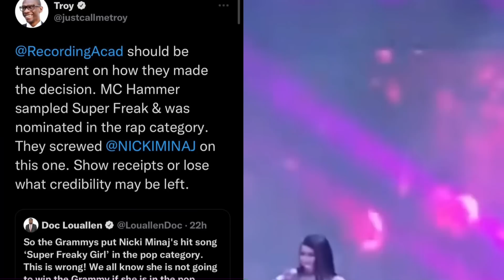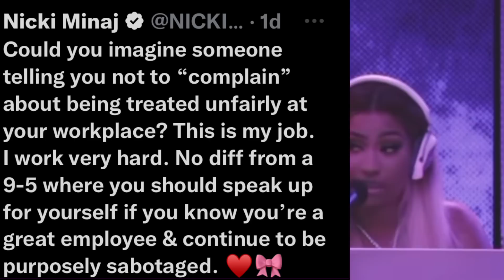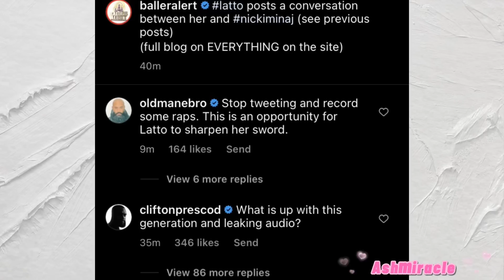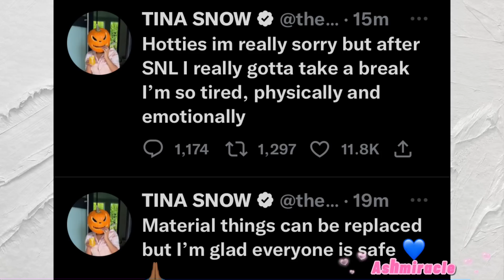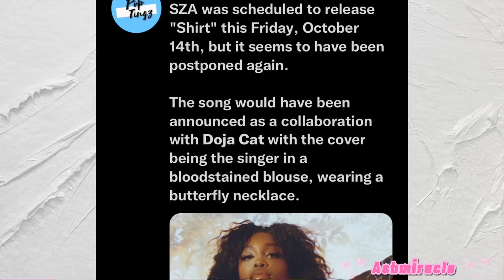Gr*mmys N0T HAPPY W NickiMinaj| LATT0 D*ss Song| D0JA X SZ@ SHELVED| Queen🅱️ X Bardi link?|CARESHA